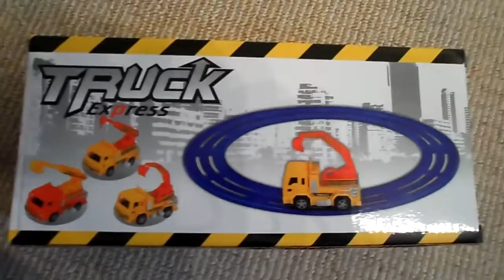CLOCKWORK FIRE ENGINE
ON SALE AT ;
LARGER FIRE TRUCKS ON AMAZON
TOY WE HAVE ON SALE ON EBAY  AUCTION: